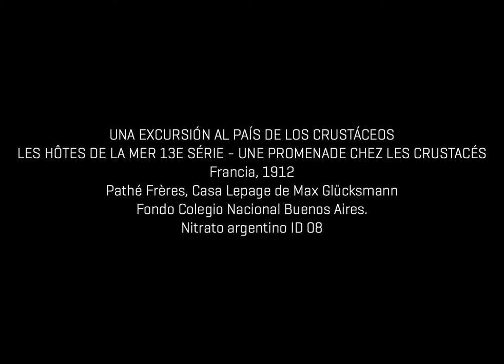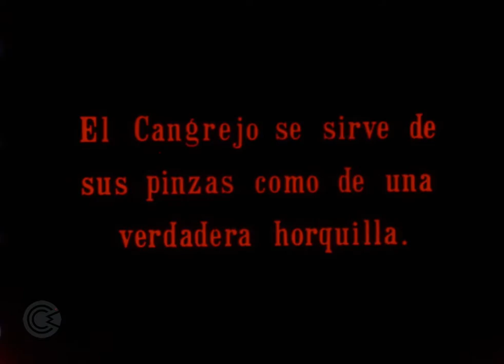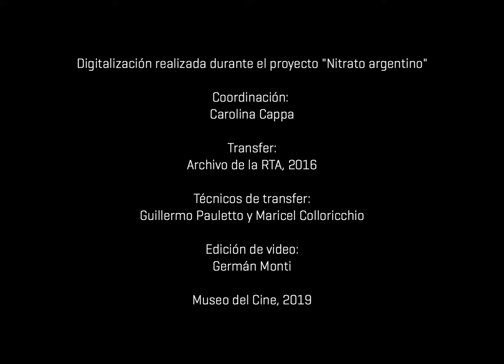Nitrato argentino - Una excursión al país de los crustáceos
UNA EXCURSIÓN AL PAÍS DE LOS CRUSTÁCEOS = LES HÔTES DE LA MER 13E SÉRIE - UNE PROMENADE CHEZ LES CRUSTACÉS
Francia, 1912
Pathé Frères, Casa Lepage de Max Glücksmann